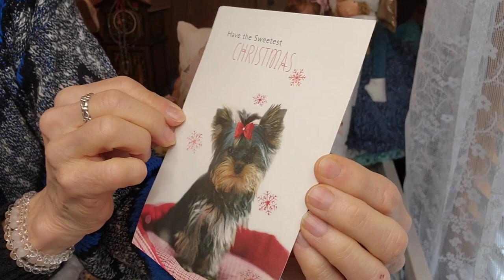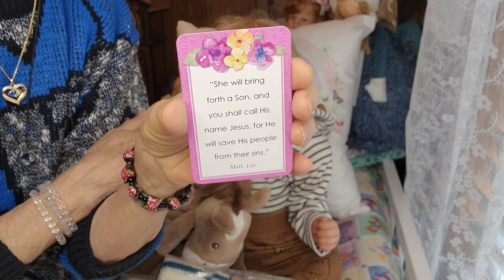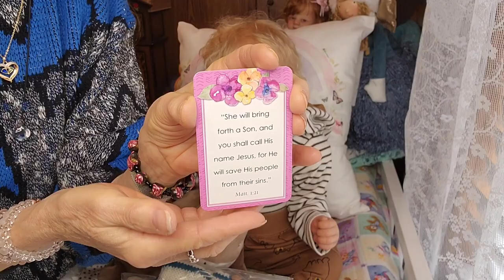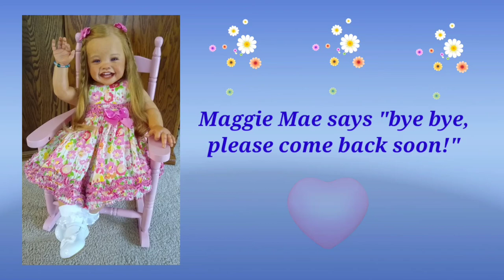👦👦TWINNING Prince Henry w/My Friend Annette & Her Jeremy in BEAUTIFUL Gifted HAND KNITTED Outfit!!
Come see what Annette knitted for my Prince Henry and her handsome Jeremy to twin in!
💐Annette's Dolly Channel is @anne-mayslovelyplace5250

 ✨ Find me  @SuzyQsHappyLittleHaven
👶Hello everyone, welcome to my Nursery Room Window!
🖐Thanks for visiting, hope to see you back soon!

🌺These are Art Doll Collectibles made for Adult Reborn Collectors and Adult reborn doll enthusiasts, my channel and content is NOT Intended for children age 12 or younger.